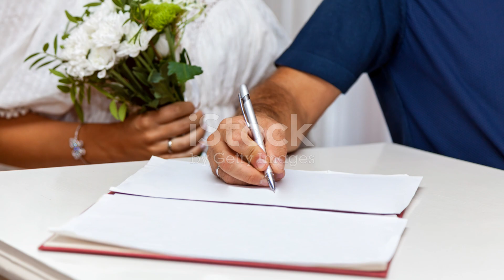The Social Basis of Law: A Nepalese Perspective - Suman Acharya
invideo-ai-1080 The Social Basis of Law_ A Nepalese Pers 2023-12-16.mp4
Legal Philosophy
Jurisprudence
Suman Acharya
Law Vs Society
Law and Society
Sociology of Law